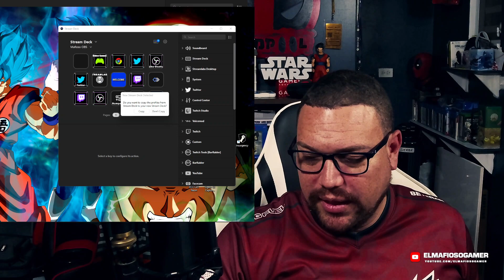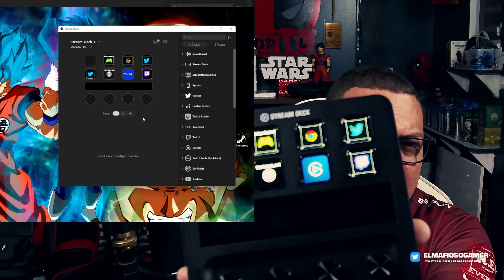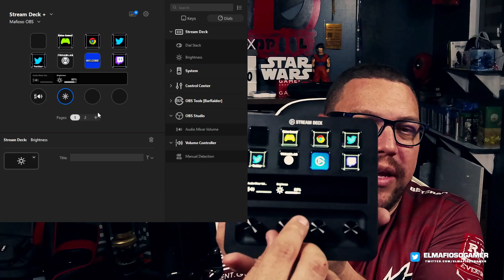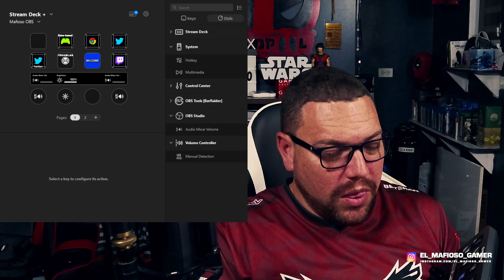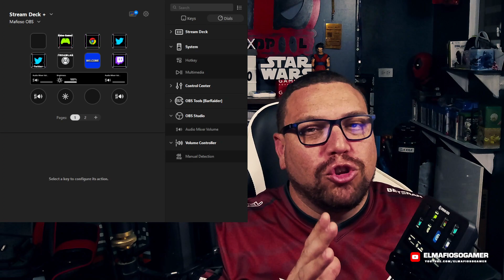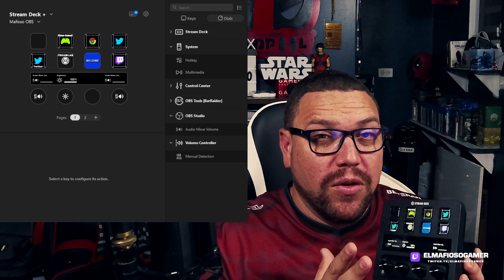Hablemos del Stream Deck Plus lo necesitas?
¿Quieres controlar tu configuración con un solo toque? Conoce el Stream Deck Plus, el dispositivo que te permite interactuar con tu equipo de forma rápida, suave e intuitiva. El Stream Deck Plus tiene ocho teclas personalizables con pantalla LCD, cuatro diales giratorios y una pantalla táctil que te dan un control total sobre tus aplicaciones. Puedes ajustar el volumen, el zoom, la iluminación, los efectos de sonido y mucho más con solo un giro o un toque. Además, puedes instalar más de 200 plugins listos para usar o asignar atajos de teclado a las teclas y los diales. El Stream Deck Plus se integra con cualquier flujo de trabajo, desde la creación de vídeo, el podcasting y la producción en vivo hasta la edición de fotos, el diseño gráfico y más. Bienvenido al mundo de Stream Deck